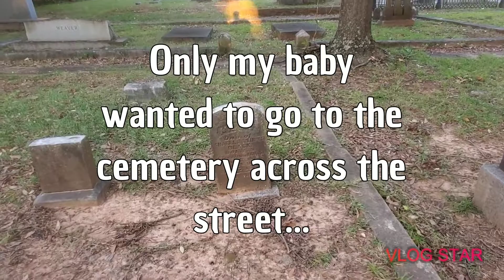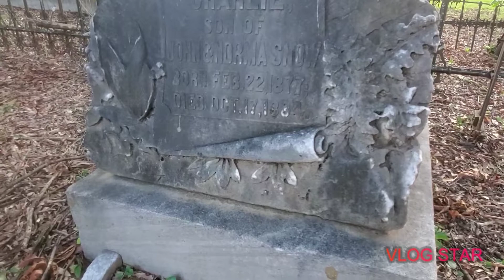University of Alabama VS New Mexico | Roll Tide | Tuscaloosa, Al